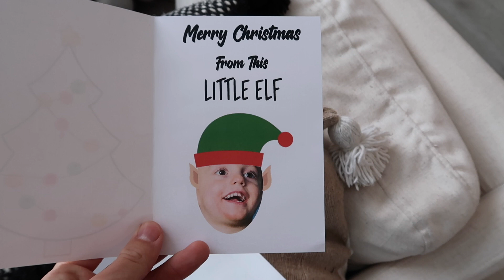WHY BECKHAM HASN'T HAD BOTOX FOR CEREBRAL PALSY AGAIN... + UPDATE ON BLAKELYS FOOT!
CODE: RACHELFIT10